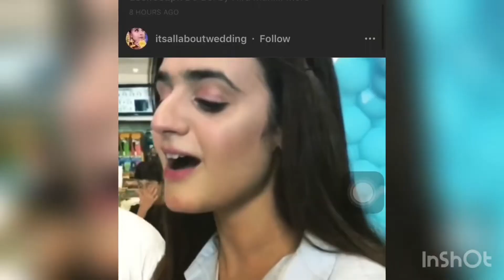Hiramani singing dobol song beautiful voice must watch